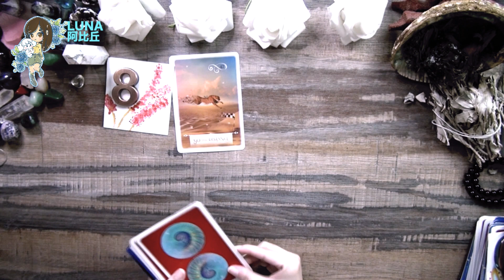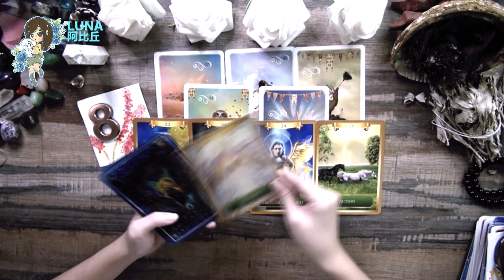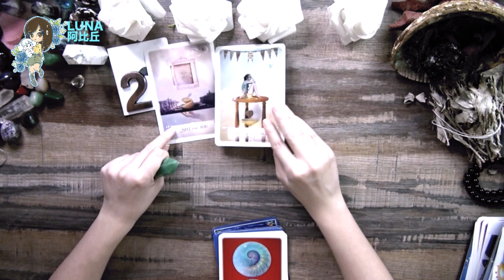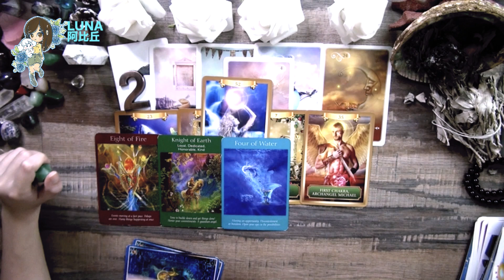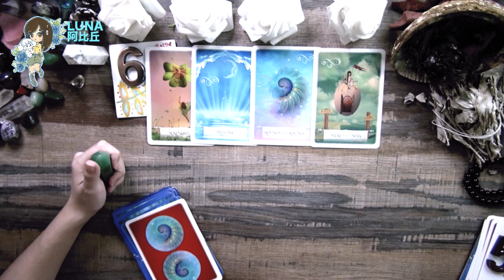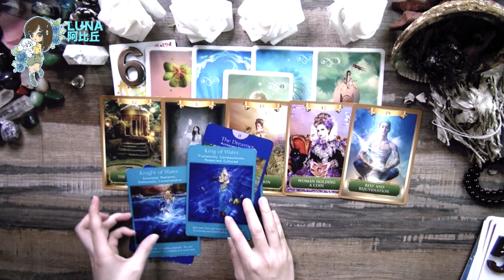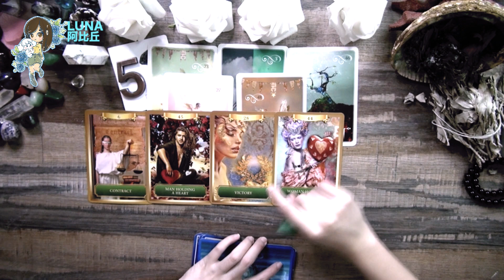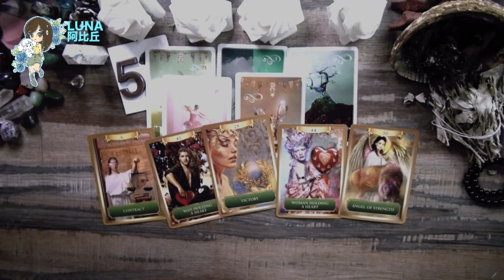塔羅占卜~什麼奇蹟即將到來?! 你需要聽的信息！ 【神諭牌】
介紹 - 0:00
8號 - 0:48
2號 - 11:00
6號 - 19:16
5號 - 26:53

占卜師阿比丘 Luna Tan

如果你們有困難選擇哪一副牌，你們可以將左手放在卡或者號碼上，用你的直覺選一個。或者你們可以選一個你們第一時間想到的號碼。我希望我的占卜有回應到你們的故事。祝你愉快平靜。人類是意識高的靈體，用你們的意識改變或享受你們的生活。

如果你們想贊助／捐款幫助我的頻道，你們可以到以下的網址：
謝謝！

感恩！